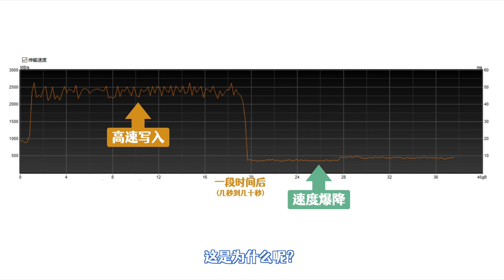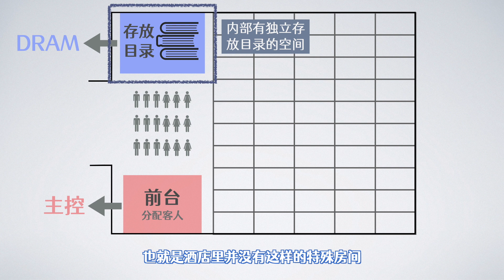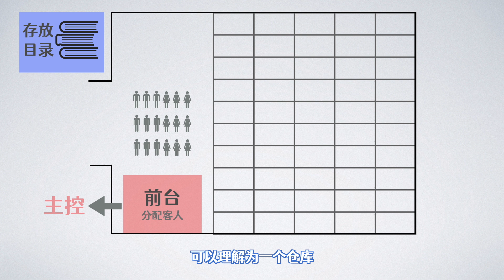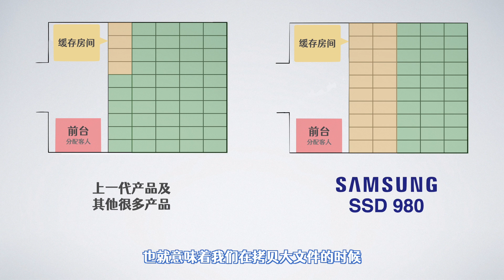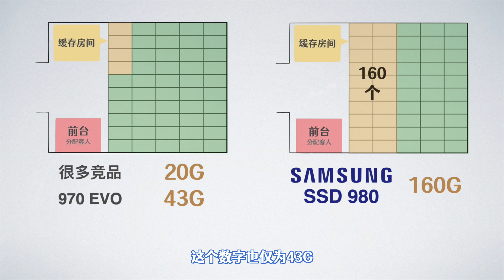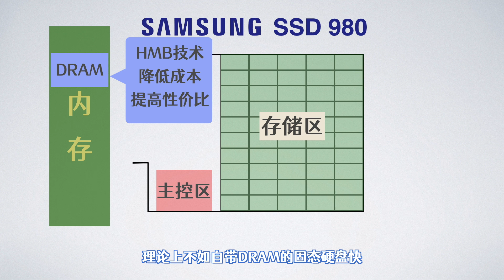为什么固态硬盘刚开始速度很快，十几秒后速度会降低很多？【bonjour呼呼】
呼呼科普又来了，这次继续来给大家用比喻的方式，以三星最新的SSD980为例，讲解固态硬盘中的主控，DRAM，缓存，缓外速度都是做什么的？

点亮铃铛🔔就能及时获得一手信息